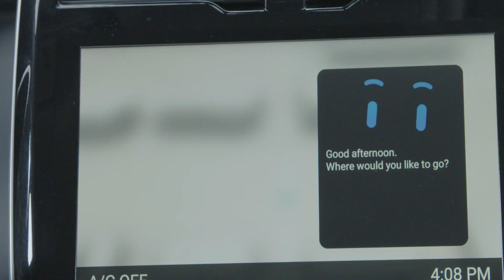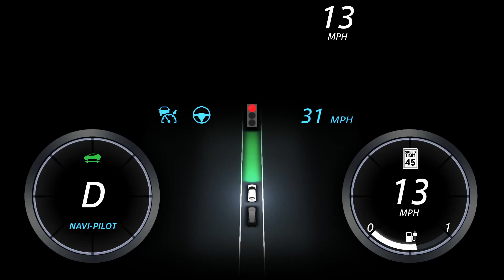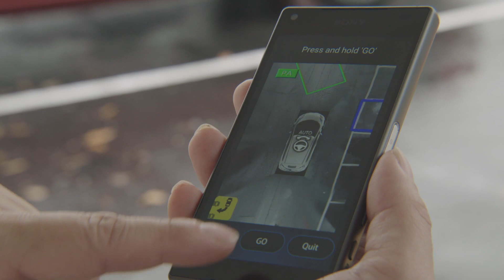Alliance Innovation Tour 2016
The Renault-Nissan Alliance will launch more than 10 vehicles with autonomous drive technology in the next four years.

The global car group confirmed that it will launch a range of vehicles with autonomous capabilities in the United States, Europe, Japan and China through 2020. The technology will be installed on mainstream, mass-market cars at affordable prices.